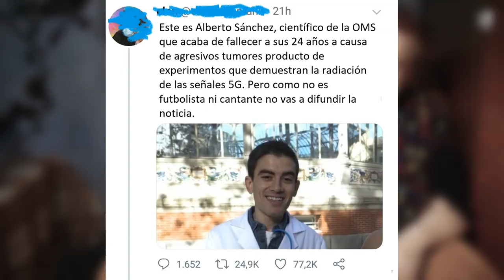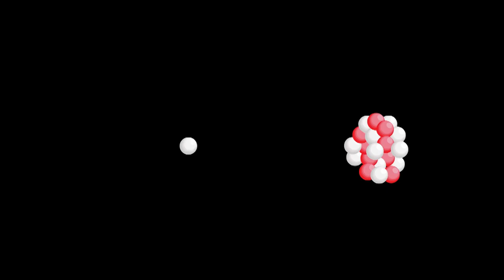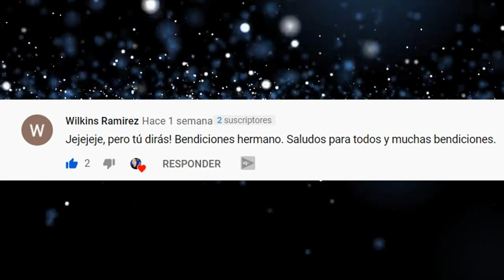5G causa Asfixia? | El 5G causó el Covid-19? | Que hace el 5G [Explicado]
El 5G causa asfixia, según un video viral de facbook. Dicen que el 5G está relacionado con el Covid19
Cuales son las consecuencias de usar el 5G para tu salud, para tu bolsillo y para el rendimiento de tu celular.  el 5G da cancer?
Por qué dicen que la tecnología 5G hace daño para nuestra salud. Quienes ganan con la historia detras del 5G?